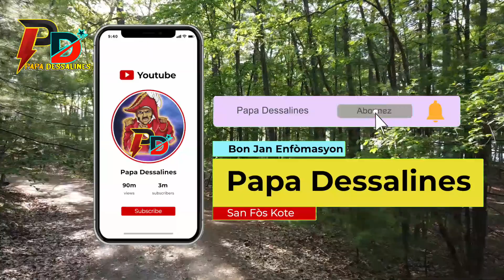Ameriken resi deide bay Jovenel jistis,FBI rantre sou sòl la pou vin chache gwo zotobre ki koupab yo